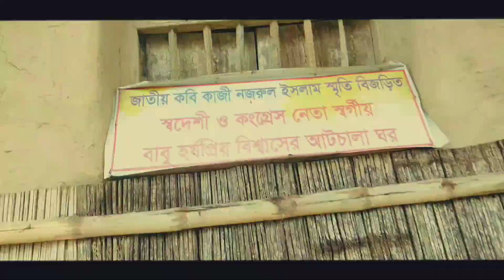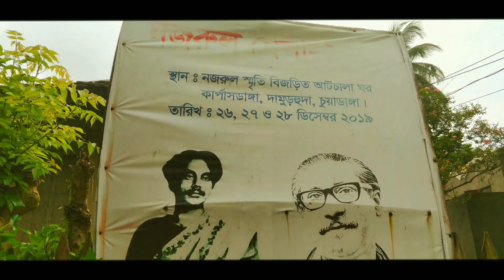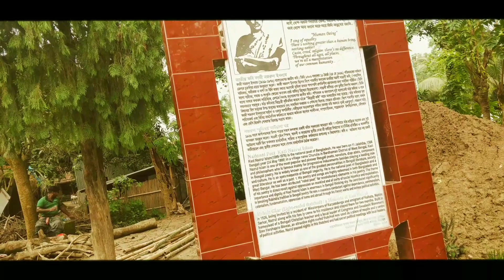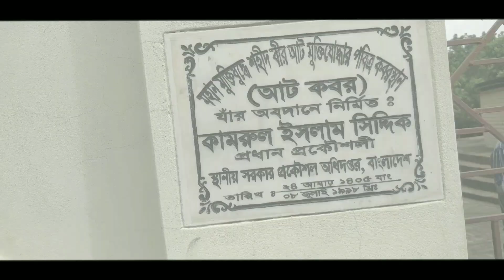জাতীয় কবি কাজী নজরুল ইসলামের আট চালা ঘর||আট কবর ||Meherpur ||Chudanga |Farabi Asif|vlog-27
This is my vlog 27Please Support guys..

Thanks All... From Team (Farabi Asif)
Assalamu alaykum.